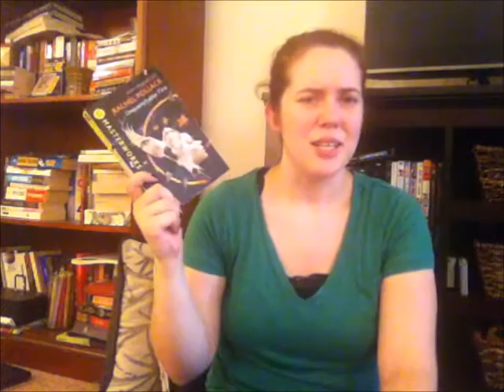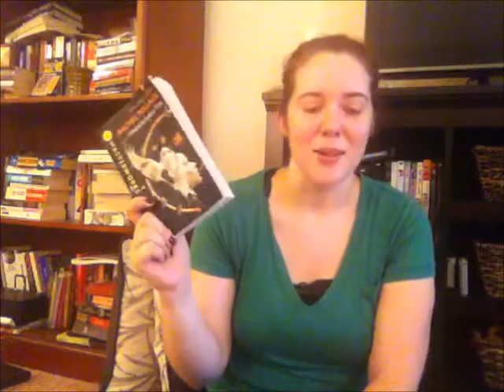Review: Unquenchable Fire by Rachel Pollack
What a read. You can check out Unquenchable Fire by Rachel Pollack on Goodreads